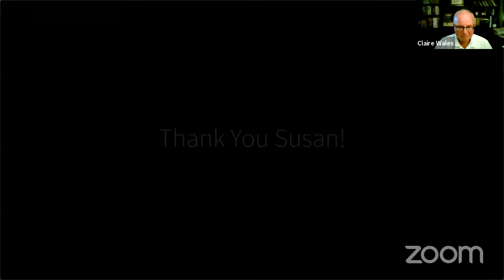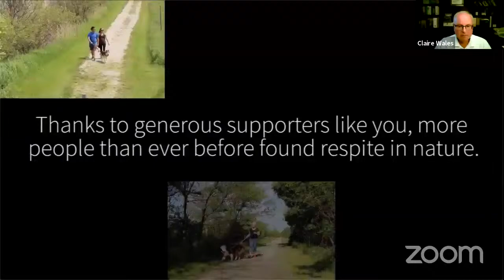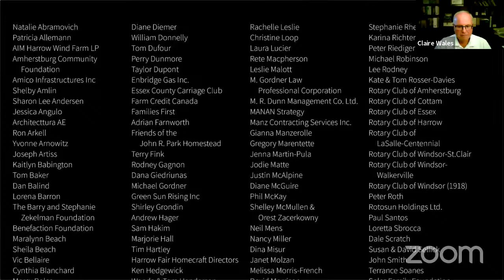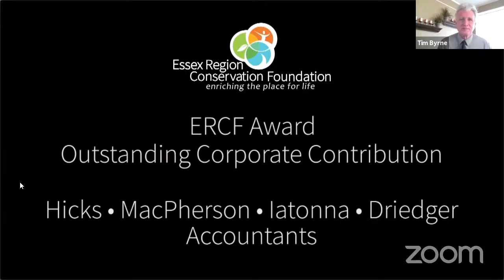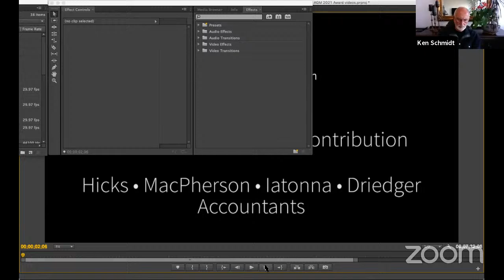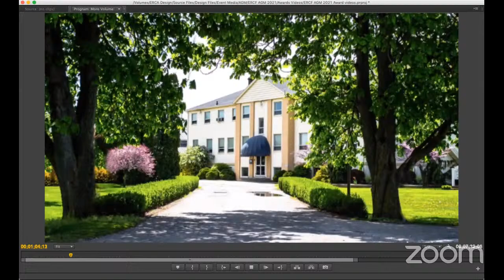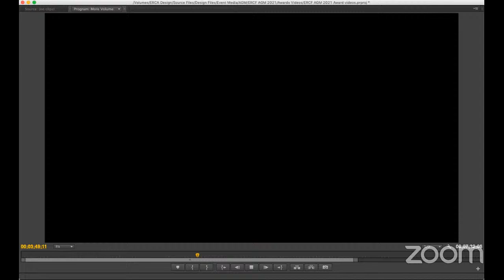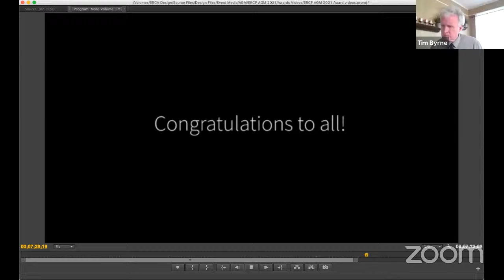ERCF Annual General Meeting